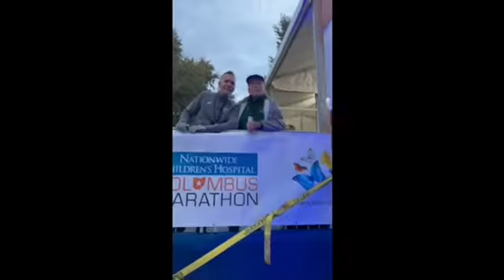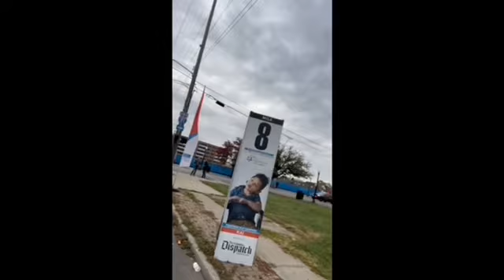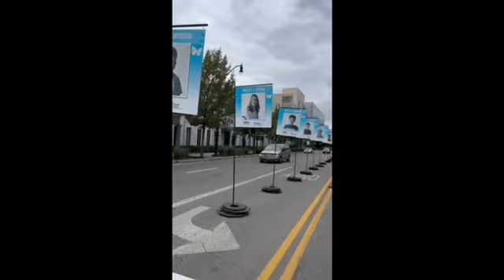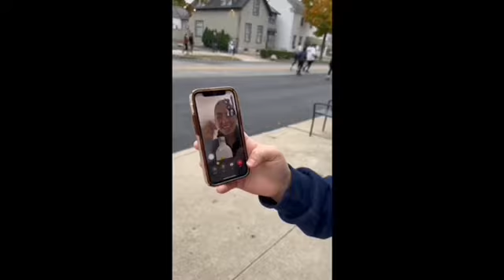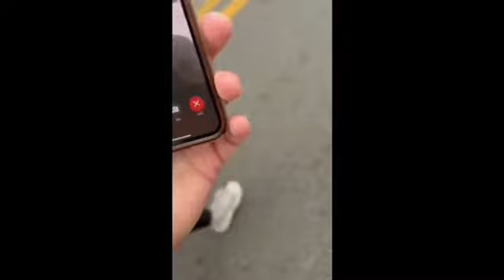Perrin Peacock 20th Columbus Marathon